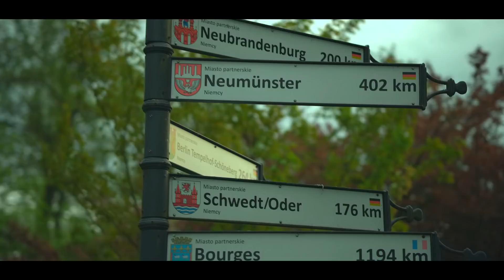Wszystko nabiera sensu dopiero w Jezusie Chrystusie! Naprawdę wszystko!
Codziennie rano zapraszamy Ciebie
do spotkania z Żywym Słowem, które zmienia wszystko. :)